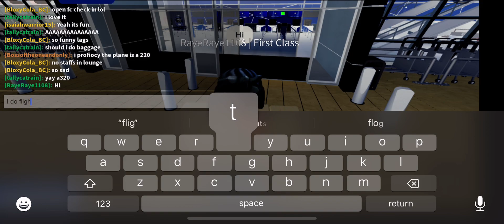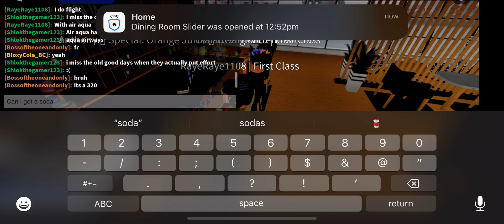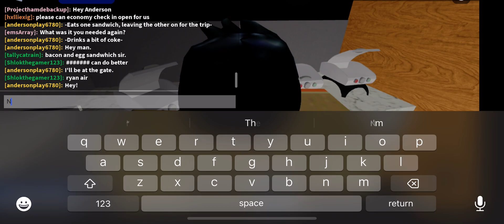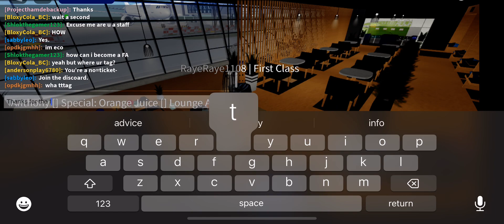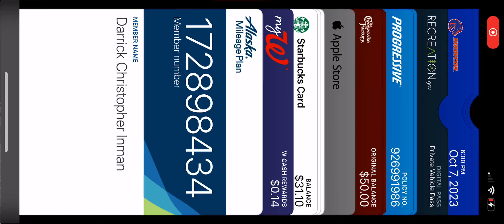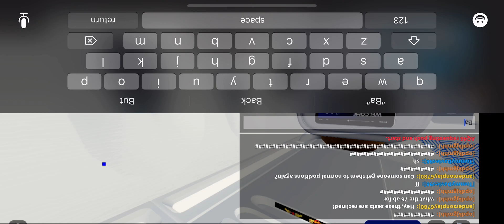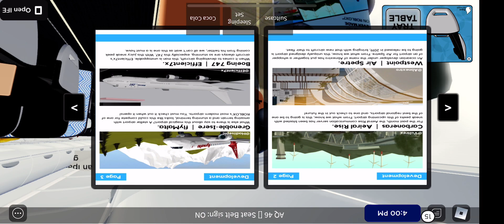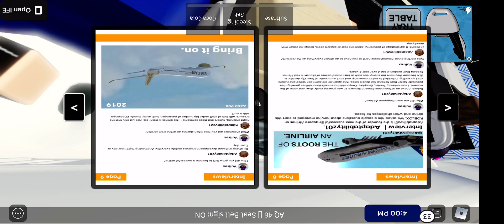Aqua Airways|First Class Expirience| Slovakia-Amsterdam PT.1